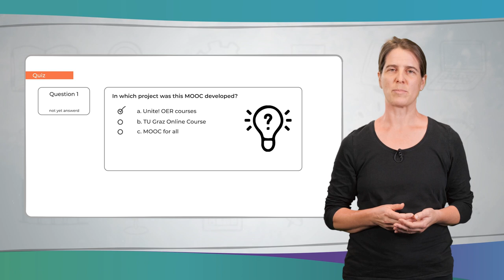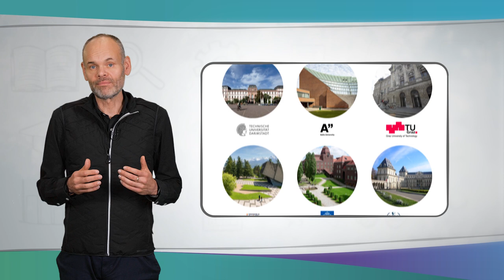Bienvenue à l'OERmooc | iMooX.at